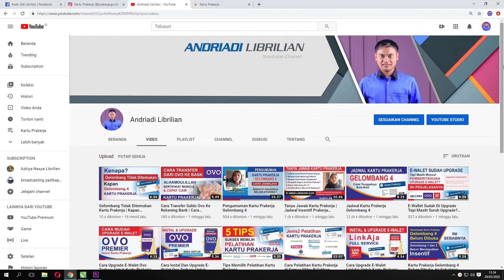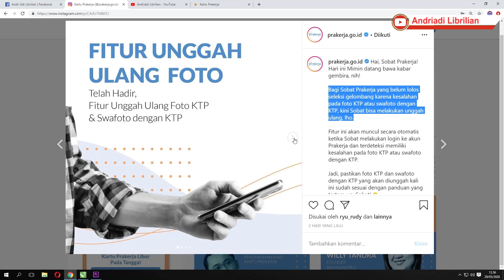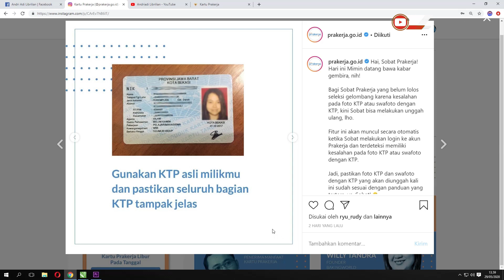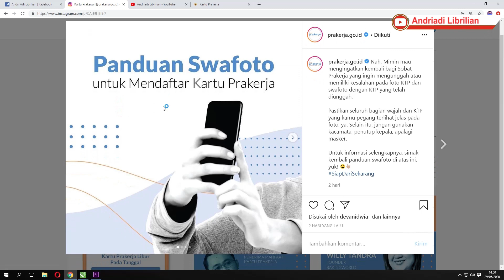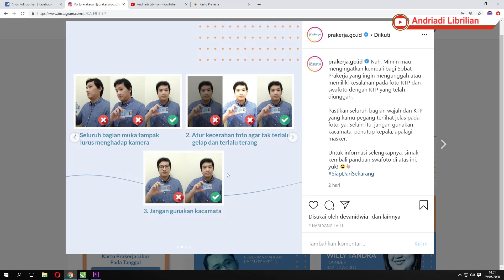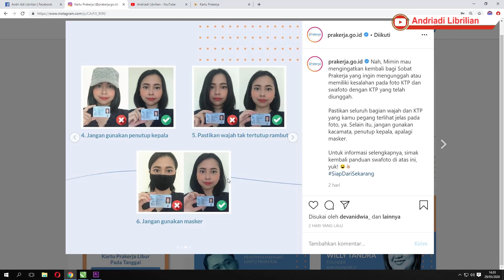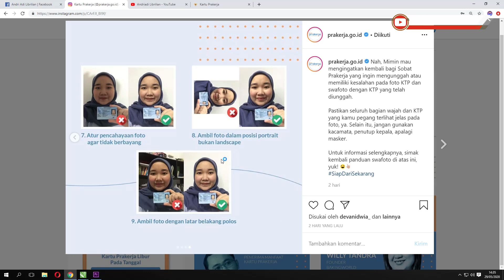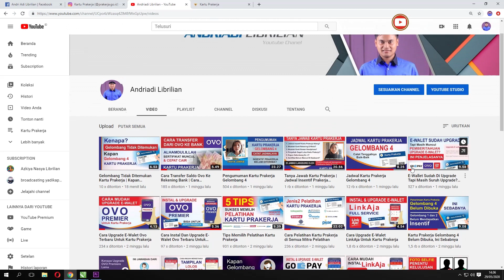Cara Mengganti Foto Kartu Prakerja